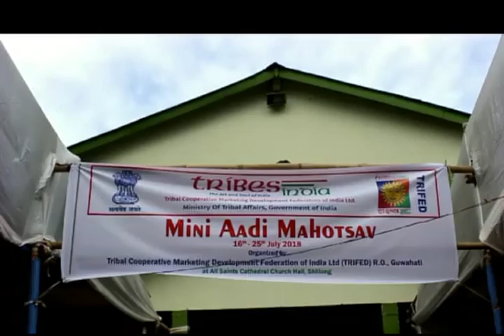23 July Hindi News